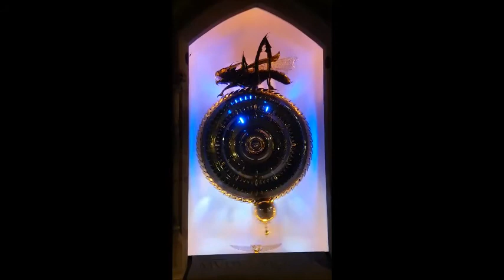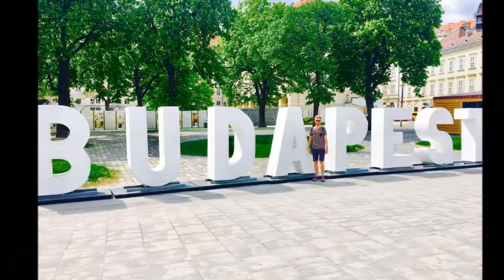Easter Euro Trip 2017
A slideshow of my recent Easter Euro Trip!